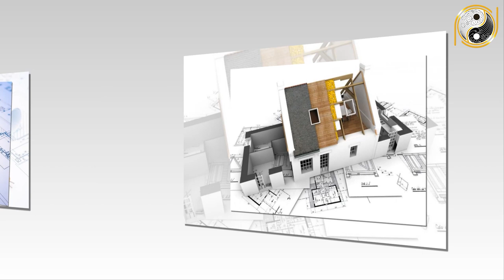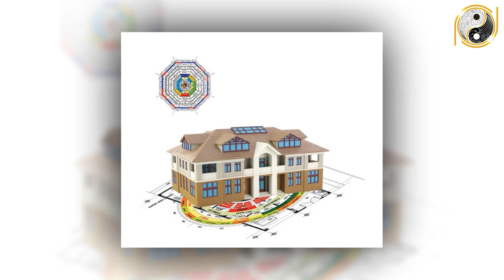Tuổi Tân Hợi 1971 Xây Nhà Năm 2022 Giàu Sang Phú QUý TRọn Đời, May Mắn Liên Tục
01. Linh phù giải hạn
02. Hồ lô hóa giải Ngũ Hoàng
03. Mai Hoa Phú Quý
04. Gương bát quái tinh cầu
05. Kim bài thái tuế 2023
06. Vòng tam hợp Dần Ngọ Tuất
07. Vòng tam hợp Thân Tý Thìn
08. Vòng tam hợp Hợi Mão Mùi
09. Vòng Tam Hợp Tỵ Dậu Sửu
10. Bát bảo tâm kinh
11. Minh Quang pháp bảo cầu
12. Minh Quang pháp bảo lục giác
13. Tỳ Hưu Lộc Tài (Đồng)
14. Tỳ Hưu Khai Vận ( Bạch Ngọc)
15. Bách Niên Tụ Tài ( tụ tài lộc)
16. Song long ngọc ấn ( ấn thăng quan)
17. Kim bài ngũ Lộ Thần Tài
18. Hồ lô bình an ( treo xe)
19. Móc khóa văn xương
20. Ống bút văn xương gỗ đào
21. Bút văn xương gỗ đào
22. Bút văn xương gỗ đào nhỏ
23. Hoa mai kim tiền ( mạ vàng )
24. Các vật phẩm phong thủy khác Tuổi Tân Hợi 1971 Xây Nhà Năm 2022 Giàu Sang Phú QUý TRọn Đời, May Mắn Liên Tục.